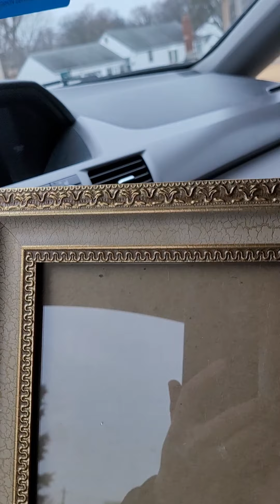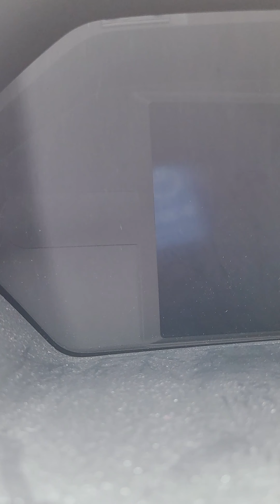episode 2??(1)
going to get 2 more frames for customers